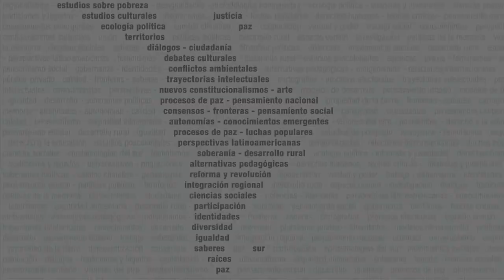Periodismo y crítica cultural entre la cool-tura pop y la militancia popular - Seminario Virtual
Coordinación: Omar Rincón (Universidad de los Andes, Colombia)